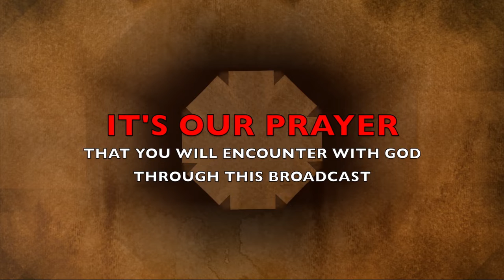The Morning Encounter Eps 84